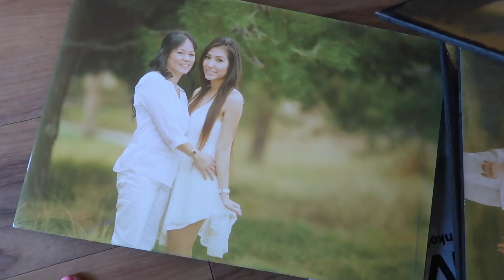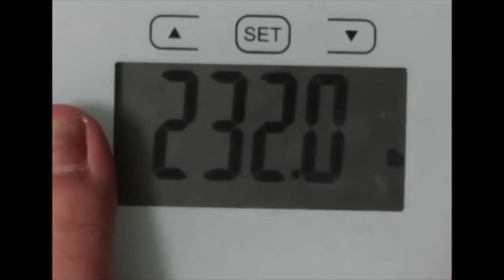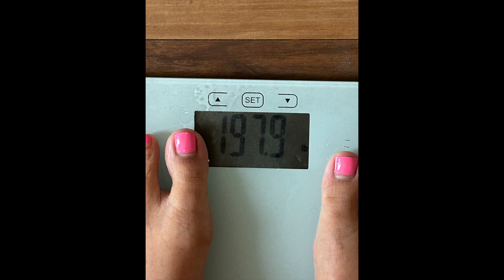Losing 35 Pounds & I Went To A Shooting Range | Weight Loss Update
Hello 🤍